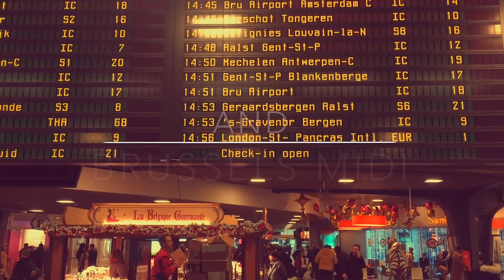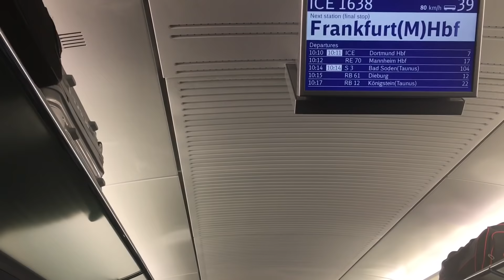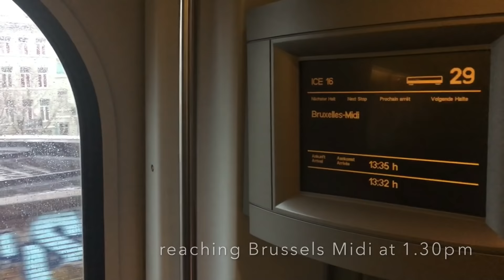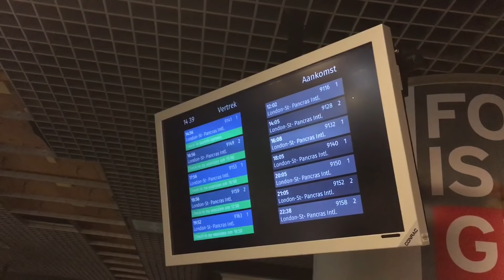Berlin - London by High-Speed Train in First Class (Eurostar)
Trip report on a 11 hour long journey from Berlin to London with three different high speed trains;

1. Berlin Hbf - Frankfurt Hbf with ICE Sprinter train (ICE 3, BR 403);
2. Frankfurt Hbf - Brussels Midi with ICE International train (ICE 3M, BR 406);
3. Brussels Midi - London St Pancras Intl with Eurostar train (Eurostar e320, Class 374);

We travelled in First Class on all trains, Standard Premier on the Eurostar;
One ticket from Berlin to London in First Class costs EUR 129 including all supplements;